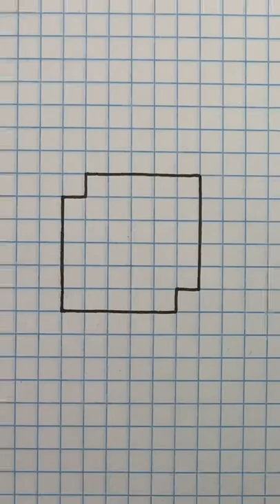Making a 3D prism out of a puzzle | Drawing on graph paper